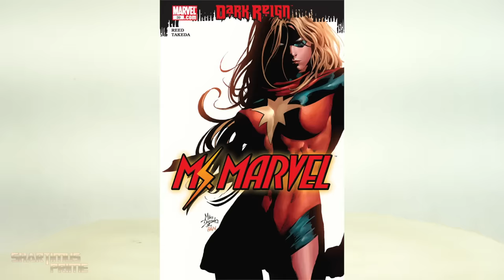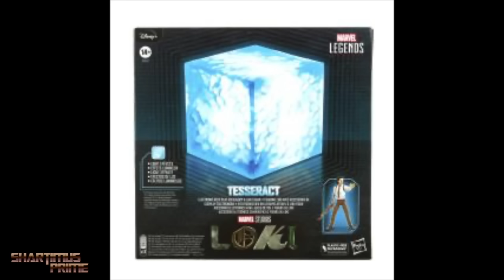WORST Top 10 WORST Marvel Legends List of 2022